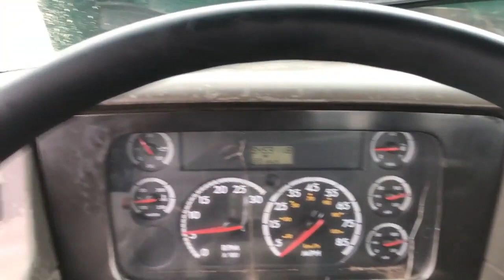2006 STERLING A9500 For Sale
Title: 2006 STERLING A9500 For Sale